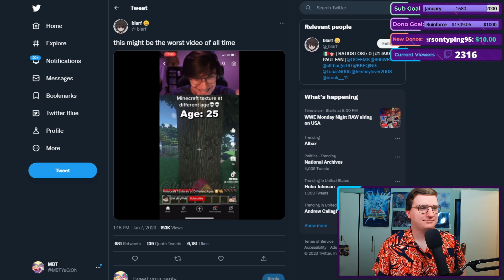This Might be the Worst Video Ever